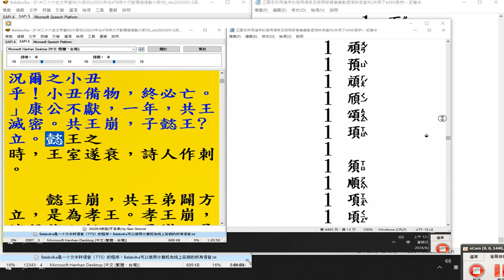(共用了4.495個字) +摘錄雙聲。請見諒#史記本文及史記太史公注史記索隱史記正義